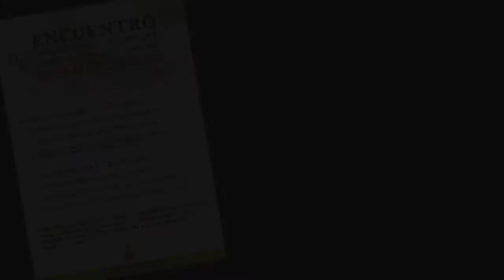AM La Estrella de Dos Hermanas - Encuentro de Bandas Dos Hermanas 2021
📽Video de la Participación de la Banda en el Encuentro de Bandas de Dos Hermanas en Septiembre de 2021 en el Auditorio Municipal "Los del Rio"

Este video fue grabado por nuestro compañero Antonio Orden Perez y editado por Fco Miguel Lahera gerente de todas las cuentas de Audios Cofrades en Directo.

💥No conoces Nuestras Redes? 🤔

🐦Twuitter.

audioscofradesendirecto